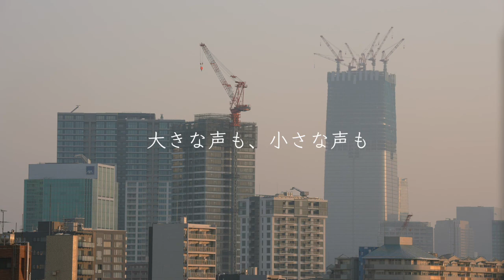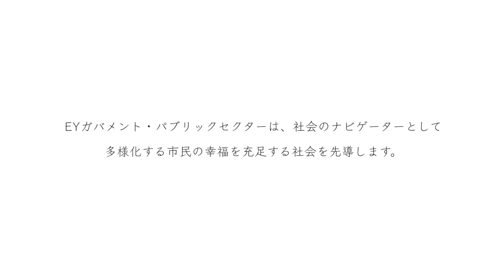PUBLIC VOICE ー EYガバメント・パブリックセクター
日本におけるEYガバメント・パブリックセクターは「社会のナビゲーターとして多様化する市民の幸福を充足する社会を先導する」ことをモットーに、市民の声を拾い、官・民、双方からわが国の社会課題解決に向けたサービスを提供しております。